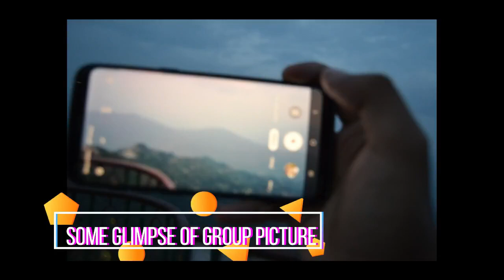Travel From Bhotechaur to Dhap Dham, Chisapaani - Lockdown Series.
Travel From Bhotechaur to Dhap Dham, Chisapaani
This program is Organized by Channakya Software (P) Limited For getting Chilled For monotonous Mind Due to Working.